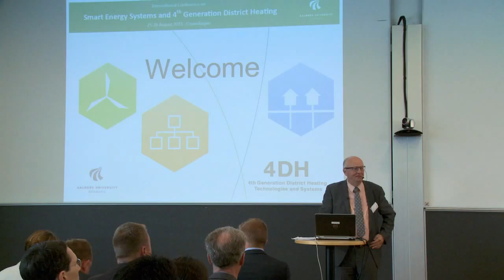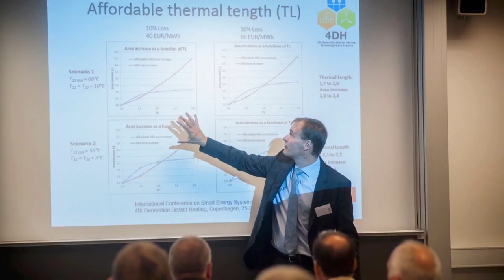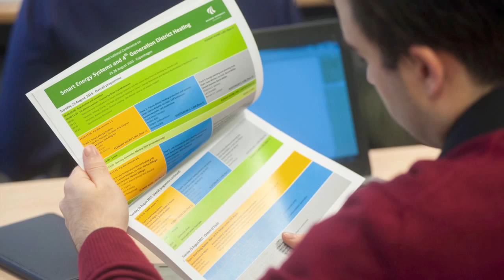1st International Conference on Smart Energy Systems and 4th Generation District Heating 2015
On 25-26 August 2015, the 4DH Research Centre hosted the International Conference on Smart Energy Systems and 4th Generation District Heating with 190 visitors and 80 presentations at the Copenhagen Campus of Aalborg University.

The aim of the Conference was to present and discuss scientific findings and industrial experiences related to the subject of Smart Energy Systems and future 4th Generation District Heating Technologies and Systems (4GDH). The conference is organized by 4DH in collaboration with Aalborg University. 4DH is an international research centre which develops future 4th generation district heating technologies and systems. These will play a big part in future cost-effective sustainable energy systems and are likely to replace the import of fossil fuels and create jobs and economic growth in Denmark and in Europe.

Production: Storywise
Still photos: Peter Kristensen

Sign up for the 4DH Network here: 4dhnetwork.aau.dk